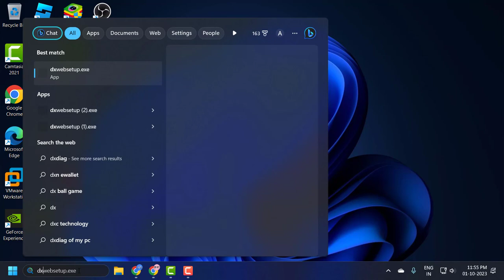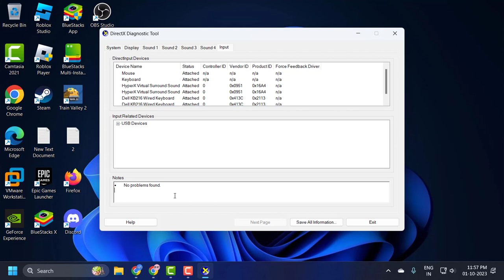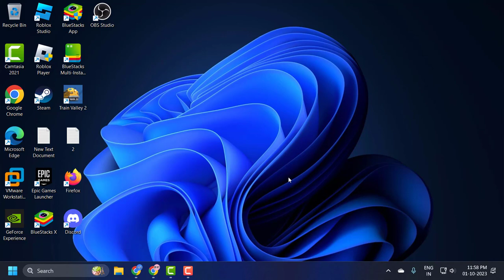How To Fix DirectX Graphics Kernel Latency on Windows 10/11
DirectX Graphics Kernel latency can be a frustrating issue for gamers and multimedia enthusiasts. This latency can lead to stuttering, frame drops, and other performance hitches. It often stems from driver conflicts, system misconfigurations, or other software interfering with DirectX. Here's how you can address it.